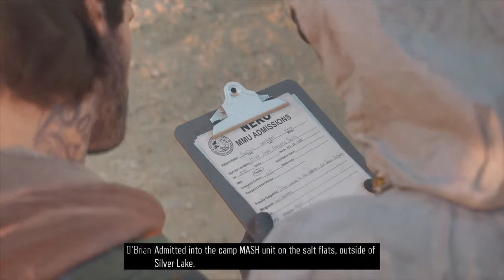DAYS GONE_PART 18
PS4, XboxOne, NintendoSwitch) and the game's genre (e.g.

A virus has decimated the globe, turning a large portion of humanity into violent zombie-like creatures called Freakers. In Oregon, outlaw bikers Deacon St. John (Sam Witwer) and William "Boozer" Gray (Jim Pirri), alongside Deacon's wife Sarah Whitaker (Courtnee Draper), attempt to flee to safety. They find a NERO helicopter that has room for two more occupants. While Sarah boards the helicopter, Boozer is injured and Deacon stays behind to help him after promising to reunite with his wife.

Two years later, Deacon and Boozer are working in the Pacific Northwest as mercenaries. Sarah is assumed dead because the NERO refugee camp she was believed to have been staying in was overrun by Freakers. The two men plan to head north in search of a better life but they are attacked by a gang of cultists, the Rippers. Boozer's arm is burned in the attack and Deacon searches for medical supplies to help him recover. Later, the two learn that the Rippers have placed a bounty on their heads. Deacon sees a NERO helicopter and follows it, eventually meeting James O'Brian (Bernardo de Paula), the researcher who evacuated Sarah two years earlier. O'Brian reveals that Sarah's helicopter was diverted to a different camp mid-flight, leaving the possibility that she is still alive.

Boozer's health continues to decline and Deacon takes him to the Lost Lake camp, which is led by "Iron" Mike Wilcox (Eric Allan Kramer) and Raymond "Skizzo" Sarkozi (Jason Spisak). As a doctor amputates Boozer's gangrenous arm, O'Brian contacts Deacon and offers to help him find Sarah if Deacon aids in NERO's ongoing research project. Skizzo is distrustful of the Rippers' uneasy alliance with Lost Lake; he makes his own deal and turns Deacon over to the cult. Deacon learns the Rippers' leader "Carlos" is actually Jessie Williamson (Scott Whyte), an enemy from his motorcycle-club days. Deacon escapes from the Rippers' camp and returns to Lost Lake where it is under attack by the Rippers. Deacon exposes Skizzo to Iron Mike, and Iron Mike talks down Jesse, ending the attack. Skizzo is arrested. With Boozer's help Deacon uses explosives to destroy the dam above the Rippers' camp, flooding the compound and drowning most of the Rippers while Deacon kills Jessie in single combat. After Deacon returns, Iron Mike reveals he released Skizzo to spare his life.

Deacon realizes that Sarah, a government researcher with federal security clearance, would have been prioritized during a camp evacuation, and O'Brian confirms that she was moved to a military outpost at Crater Lake, which is now controlled by the Deschutes County Militia. He warns Deacon that the Freakers are evolving rapidly and becoming more dangerous. Deacon wins over the militia's leader, Colonel Matthew Garret (Daniel Riordan) and reunites with Sarah, who is working to create a bio-weapon to destroy the Freakers. Deacon and Sarah decide to obtain a DNA sequencer at her old lab, where they discover that her research was used to develop the Freaker virus.

At the lab, Sarah reveals that she is working to cure the Freakers rather than destroy them. Deacon suggests they finish the cure at her new lab, but an increasingly paranoid Garret puts Sarah into protective custody. Garret, shown over time to be a religious fanatic, reveals that he believes other human factions are a bigger danger than the Freakers, and declares a holy war against all other camps. Deacon attempts to save Sarah but is foiled and arrested by Skizzo, who has joined the militia. A sympathetic officer Derrick Kouri (Phil Morris) defects from the militia and frees Deacon, who returns to Lost Lake. Lost Lake camp successfully defends against the militia attack, but Iron Mike is mortally wounded and dies shortly after. Deacon rallies the remaining members of the Lost Lake camp together with the members of Copeland's and Tuck/Alki's camps to retaliate against the militia by attacking their headquarters with a truck bomb. Deacon kills Skizzo and Sarah poisons Garret, ending the militia.

Deacon, Sarah, Boozer and their friends settle at Lost Lake. O'Brian contacts Deacon and reveals that NERO always knew about the virus's mutagenic effects, and that he himself is a mutated Freaker. He warns Deacon that NERO is coming and that nothing will stop them. Game Stream & Plays will upload videos of new and old video games. Launch events of new games and live stream gameplays.